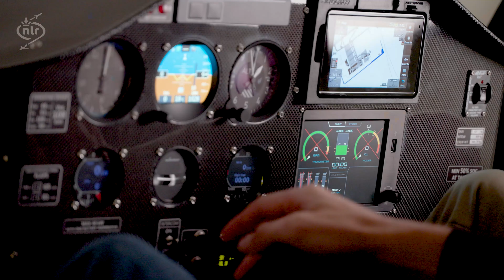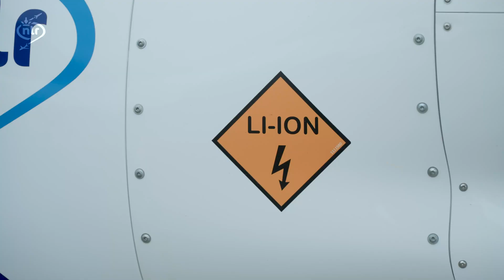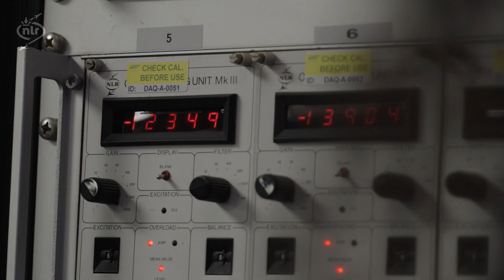NLR 2024: A Year In Review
Innovation is in our DNA. As the Netherlands aerospace Centre, we look back on a dynamic and challenging year. The projects we undertook this past year highlight the critical role of research and innovation in shaping the future. From tackling complex questions to driving impactful solutions, we are proud of what we have achieved together in 2024.